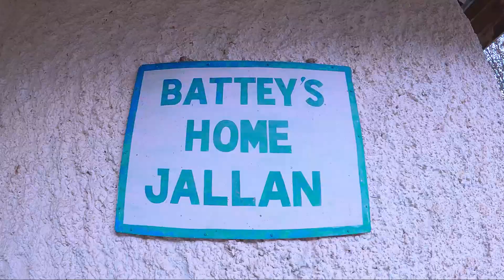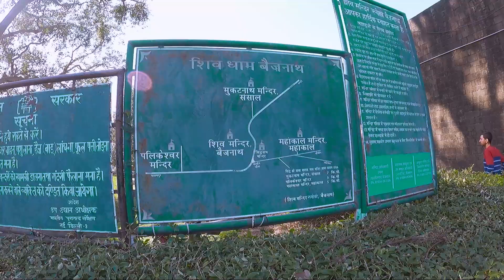Ab yaha se jana hi padega | Barot Valley | Baijnath temple | Part 2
In this videos, we will explore Col. Battey bunglow in upper Barot and will drive towards Bainath and visited the temple.

Gears that i use :

Go pro 9
Go pro dual battery charger
Yantralay 15 in 1 Gopro Accessories Kit
Realme 20000 mAh Power Bank
Realme 10000 mAH Power Bank
Wildcraft 60 Ltrs Orange Rucksack
Milton Water Bottle, 1 Litre, Blue
Sony Digital Vlog Camera ZV-1
Sony Digital Vlog Camera ZV 1 with bluetooth shooting grip
Boya shotgun mic
Boya lavalier mic